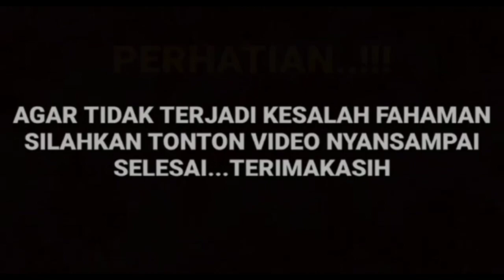Kabar Bahagia Datang Dari Pasangan suami istri Amanda Manopo Dan Arya Saloka, Amanda hamil Anak arya